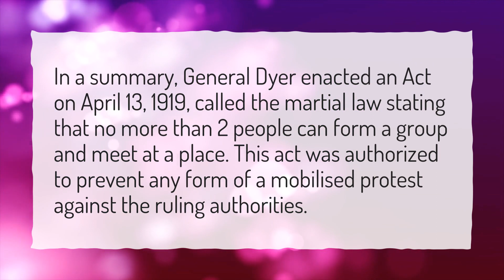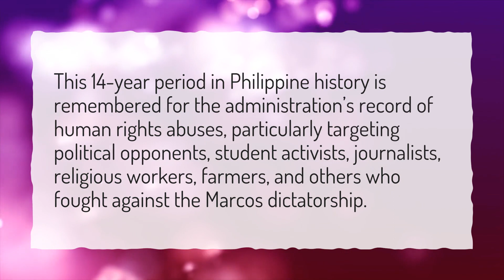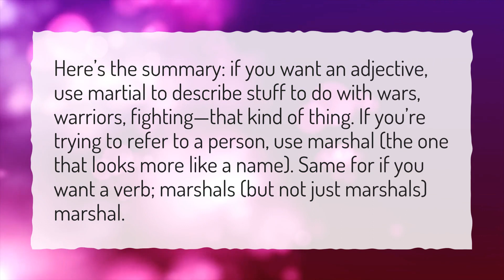What are the laws of martial law?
More About What Happens During Martial Law • What are the laws of martial law?